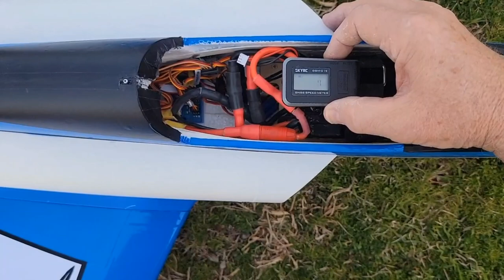FW Zeus 191mph GPS/ aprox 186 airspeed